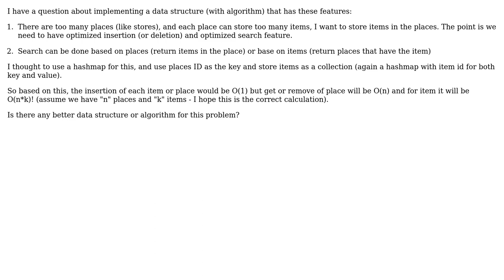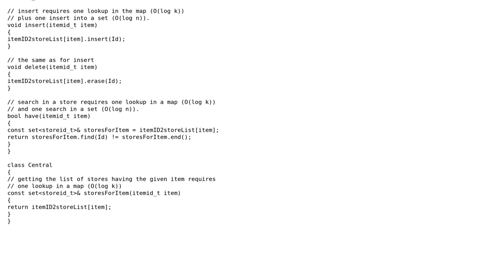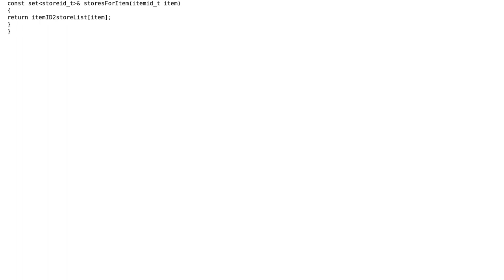Software Engineering: question, the best data structure and algorithm